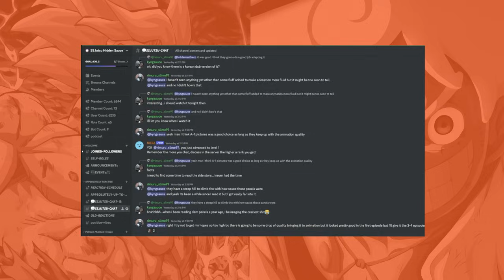Shanks is a GOD! Shanks Vs Kid! One Piece episode 1112 REACTION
FULL REACTIONS